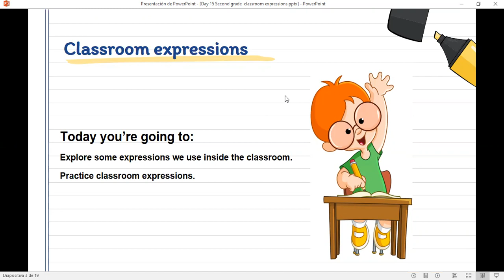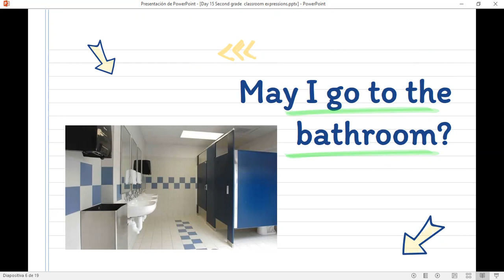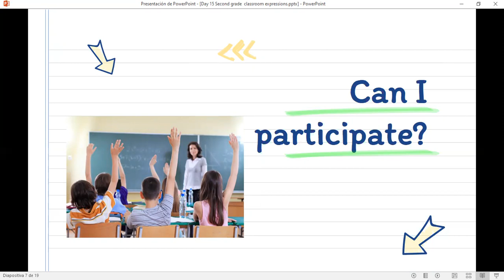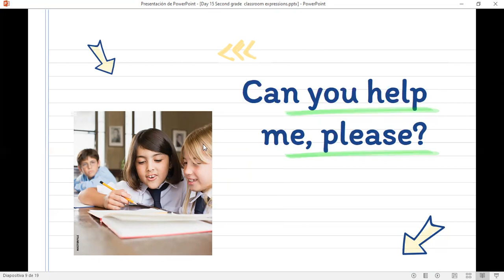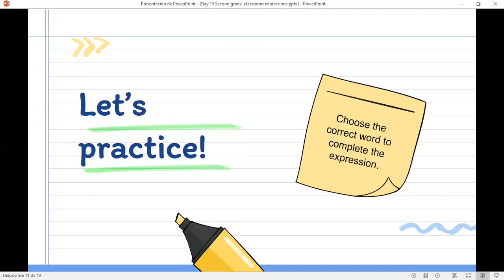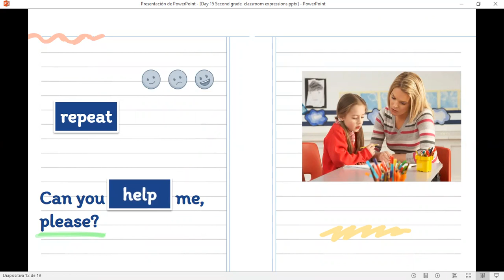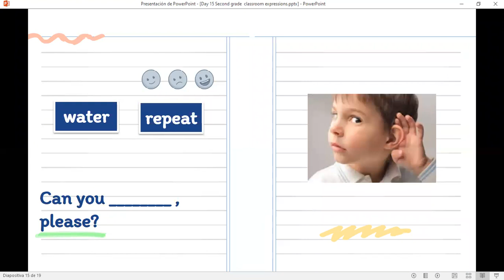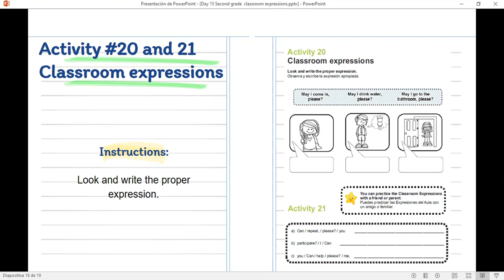Inglés a Distancia Segundo Grado Día #15 Classroom expressions